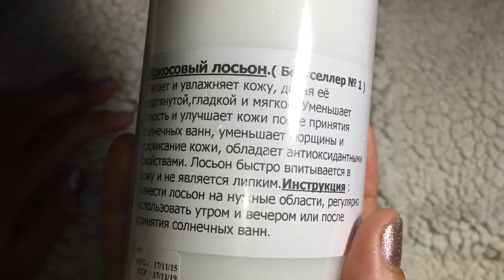COCONUT MILK LOTION ЛОСЬОН УВЛАЖНЯЮЩИЙ ДЛЯ ТЕЛА С ЭКСТРАКТОМ КОКОСА